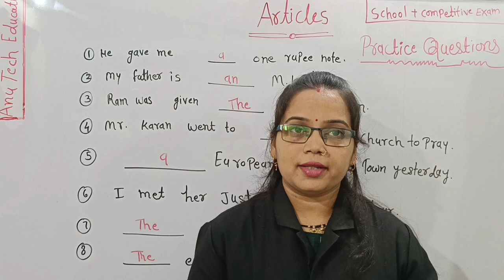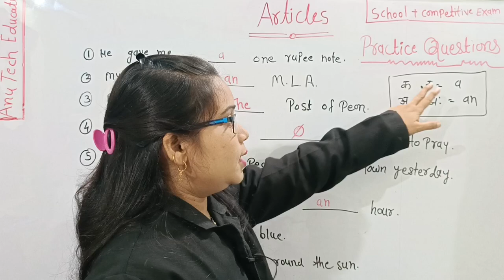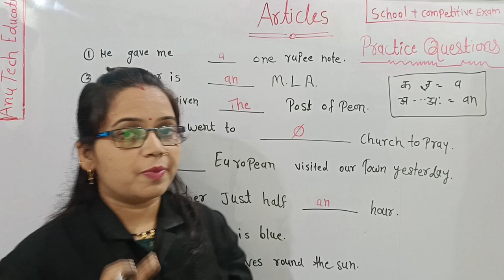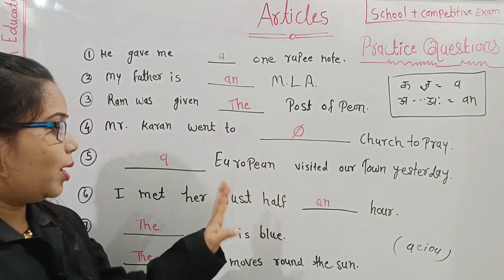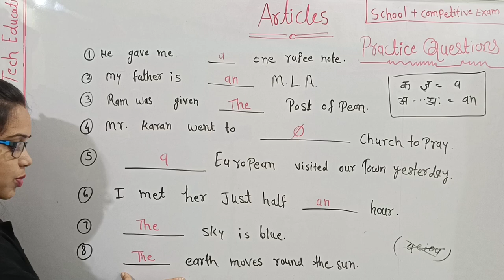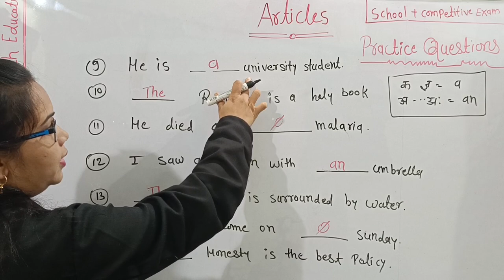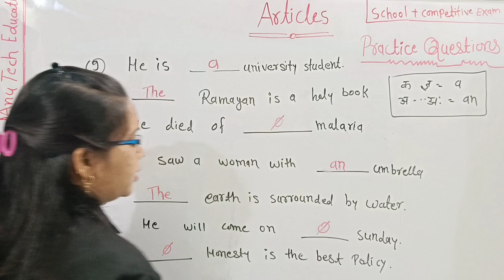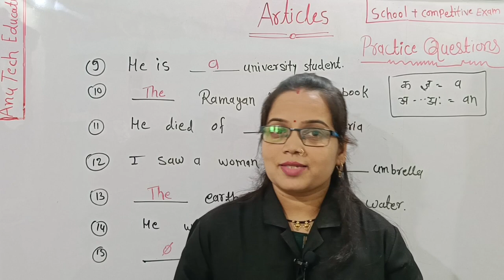A An The Articles ke Practice Question | Articles Practice set | A An The in english grammar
A An The Articles ke Practice Question | Articles Practice set | A An The in english grammar  Anu Tech Education